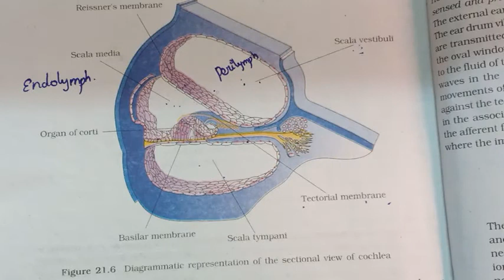Mechanism of Ear